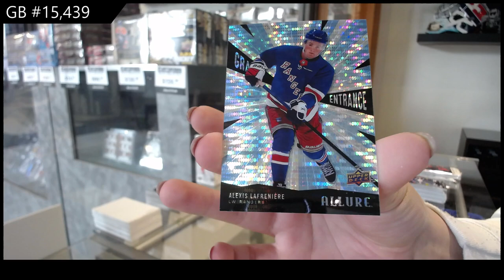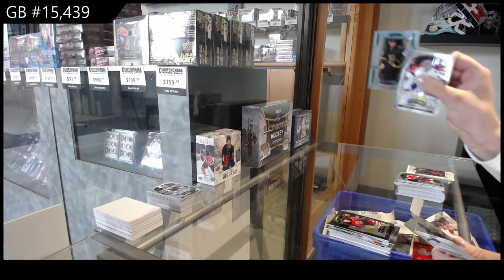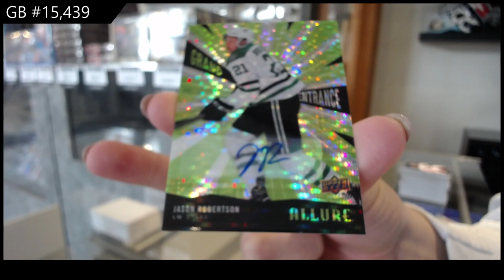20-21 Upper Deck Allure Hockey 3 Box Break - C&C GB #15,439